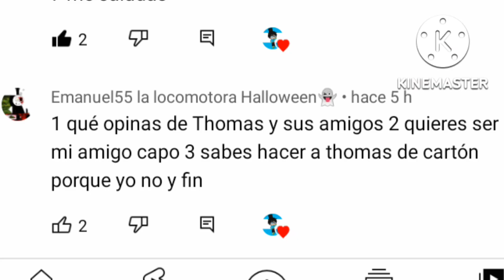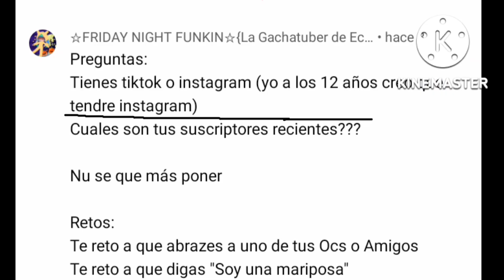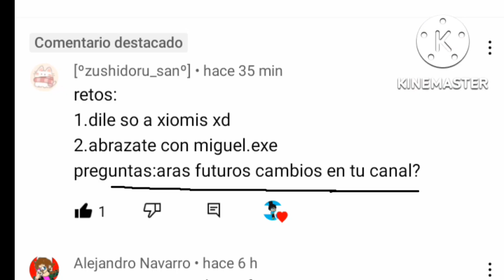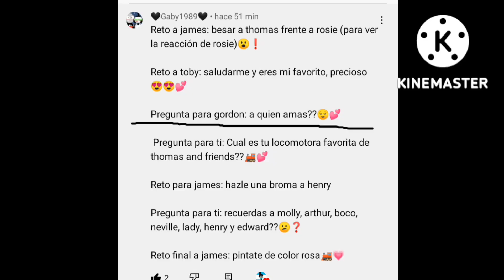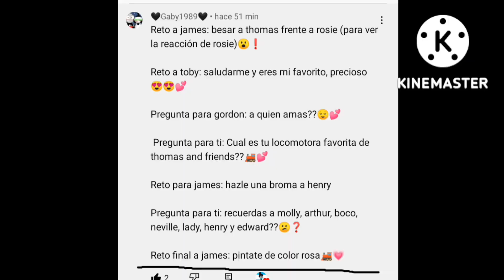pregúntas y retos con mis amigos gachatubers y thomas y sus amigos gacha club